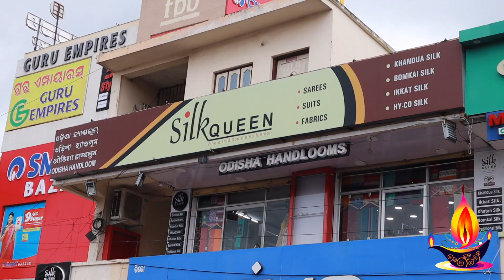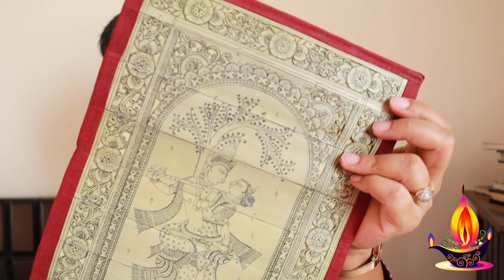Puri Shopping Haul | What to splurge on when in Odisha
A detailed video on all the things you should take back home from Odhisa/Puri. You'll find all the necessary info and dope.